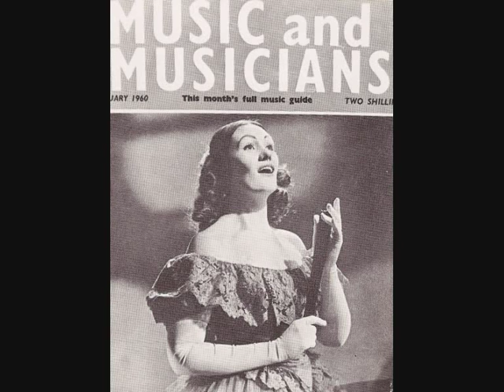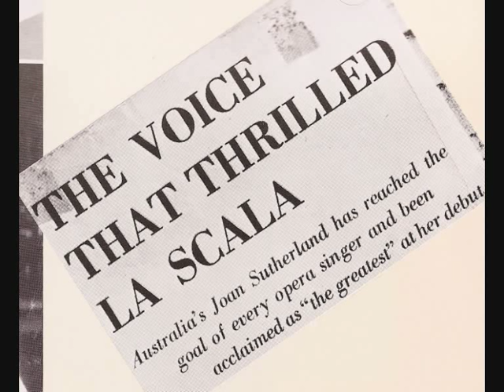Joan Sutherland - L'Oracolo (2)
Joan Sutherland sings with Ryland Davies in Franco Leoni's opera in one act. John Alldis Choir. National Philharmonic Orchestra. R.Bonynge 1977
Cast includes Tito Gobbi, Huguette Tourangeau, Clifford Grant, Richard Van Allen.